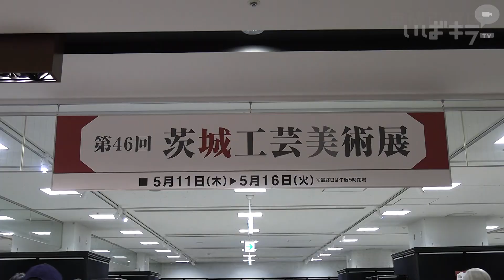茨城工芸美術展が開幕【いばキラニュース】R5.5.12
第46回茨城工芸美術展が5月11日、水戸市の京成百貨店7階催事場で開幕しました。陶磁や金工、漆芸、染織など、本県を代表する工芸作家による感性豊かな秀作が並びます。茨城工芸会、茨城新聞社の主催で、5月16日まで開催されます。
　同展は1930年、筑西市出身の近代陶芸の巨匠、板谷波山の提唱で始まり、原則隔年で開催しています。今回は会員39人が8部門に約600点を出品し、伝統の技と洗練の美を楽しむことができます。
　笠間市ゆかりの陶芸家で重要無形文化財保持者の故松井康成氏と、昨年10月に84歳で亡くなった同市の陶芸家で同会9代会長、荒田耕治氏の作品合わせて4点も特別展示されています。
　開幕式で、茨城新聞社の沼田安広社長はコロナ禍の制限緩和を受け、「前回展より多くの来場が期待される。作家との交流イベントも予定され、内容がさらに充実した」とあいさつ。同会の松井康陽会長は「芸術の必要性をアピールできるよう、日々努力を続け、それにふさわしい作品を造っていかねばならない」と決意を示しました。
　主催者や来賓の横山征成副知事、高橋靖水戸市長らによるテープカットで幕を開けると、会場は美術ファンらでにぎわいました。